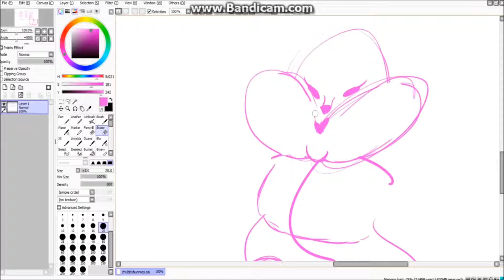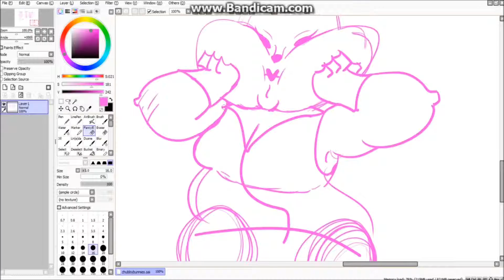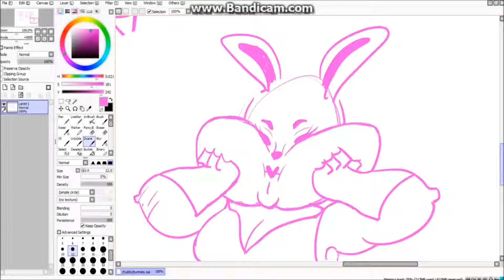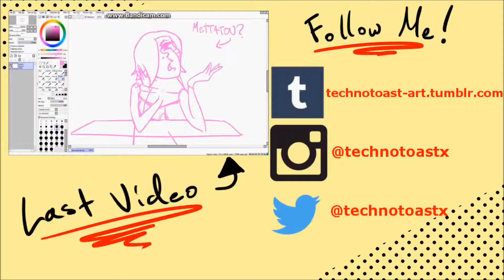SketchTime #3: "Chubby Bunnies"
I feel like I could use these characters for something later, but I haven't figured it out yet. ¯\_(ツ)_/¯ They're cute as hell though.